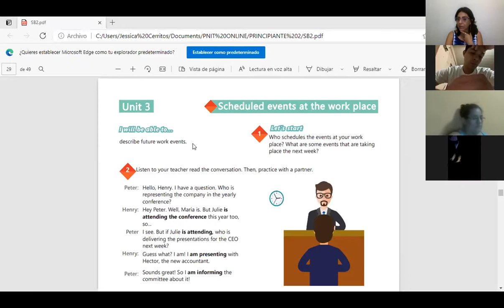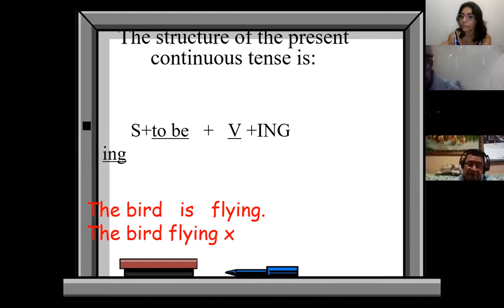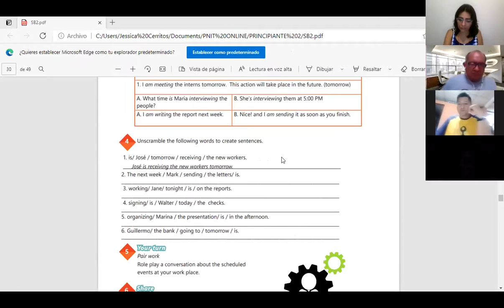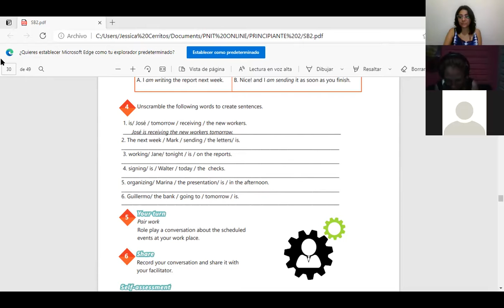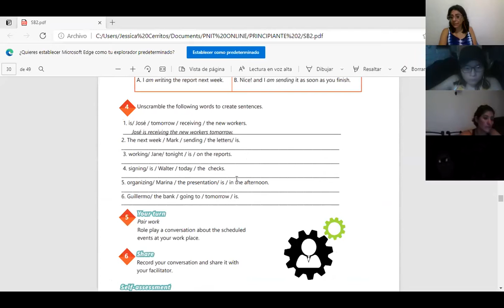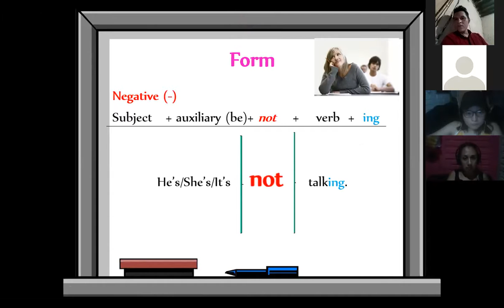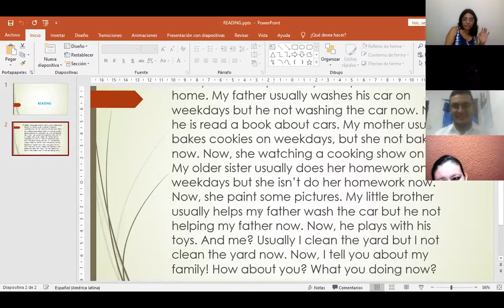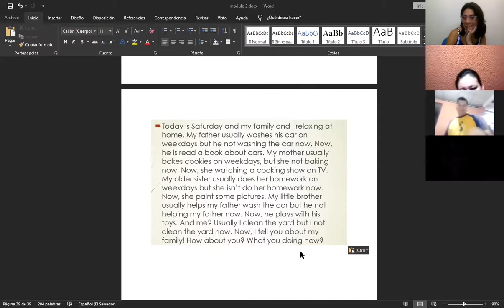Ingles Corporativo-Videoconferencia #11 Present continuous for future events.